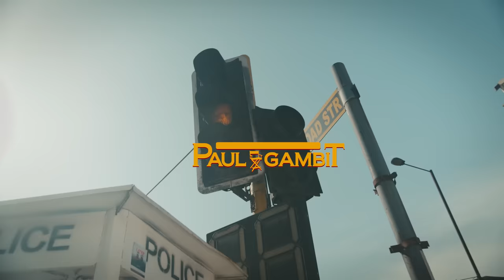Yemi Alade - Dancina (Official Video)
Effyzzie Music Group presents the official video for "Dancina" by Yemi Alade off the chart topping album "Empress"...Directed by Paul Gambit.

JustJoJo Distro